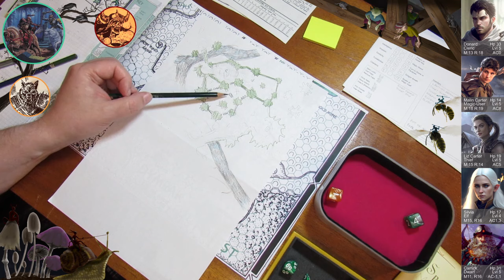D&D Solo Campaign (Lvl 1-14) BECMI 102: Night's Dark Terror 25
The party fight more hordes in the Wolfskull Lair. It's like the good old days in the Caves of Chaos!